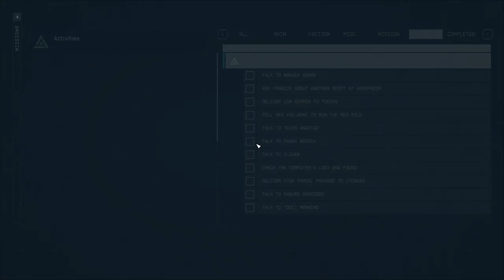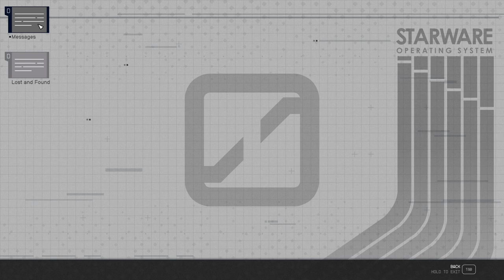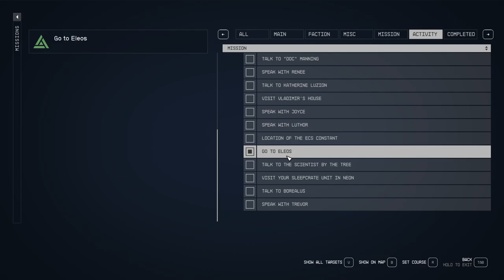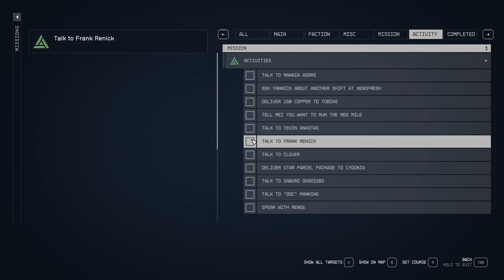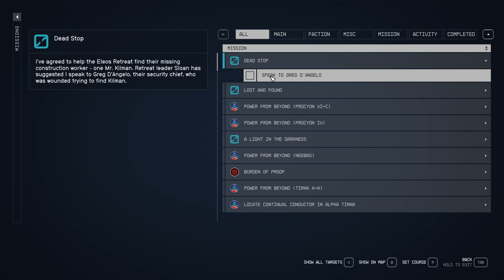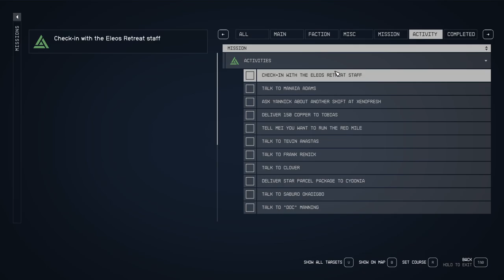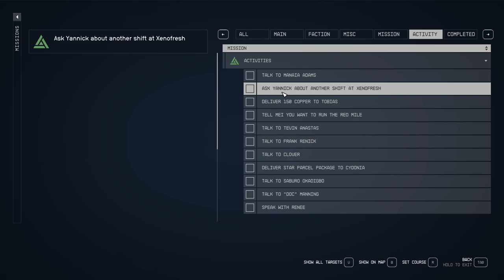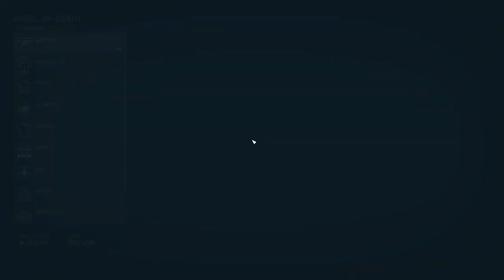STARFIELD Walkthrough Gameplay Part 53 Side Questing Dead Stop FULLGAME